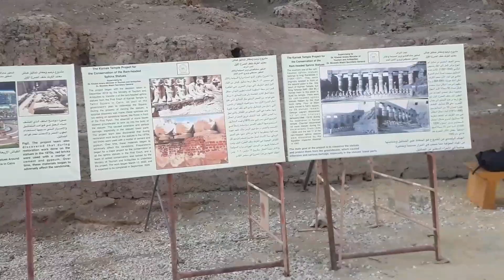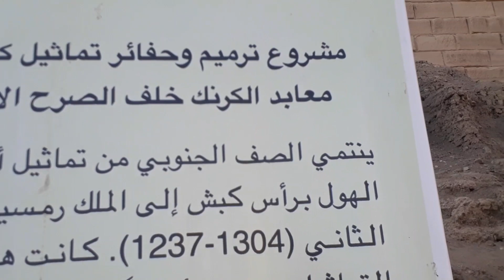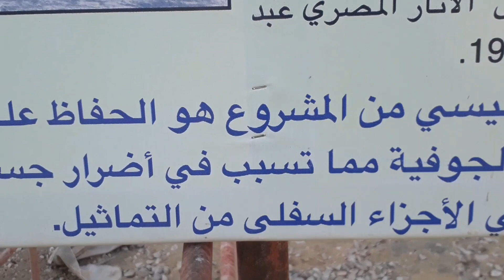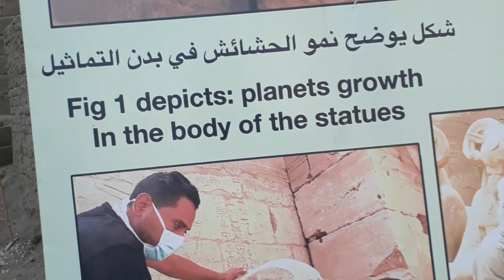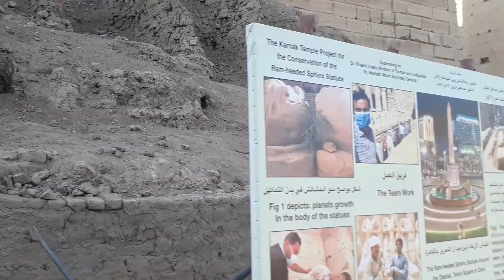وزارة السياحة والاثار وانقاذ كباش الكرنك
جهود وزارة السياحة والاثار في انقاذ بعض تماثيل الكباش وترميمها